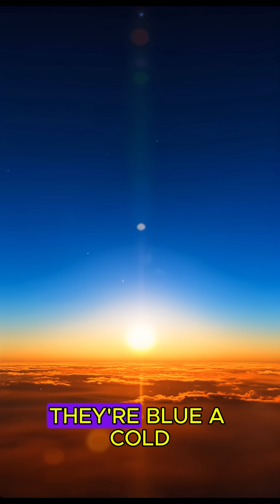5 Shocking Mars Facts NASA Won't Tell You!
Mars isn't what you think. Giant volcanoes, planet-wide dust storms, vanishing moons - and sunsets that glow blue? Discover 5 shocking facts about the Red Planet that might just change how you see our solar system. What is Mars hiding?

🎥 Visuals: NASA images (public domain, courtesy of NASA.gov and images.nasa.gov)
🛰️ Credits: NASA/JPL-Caltech, NASA Mars Reconnaissance Orbiter, Viking Missions Archive

🔗 Explore more space secrets